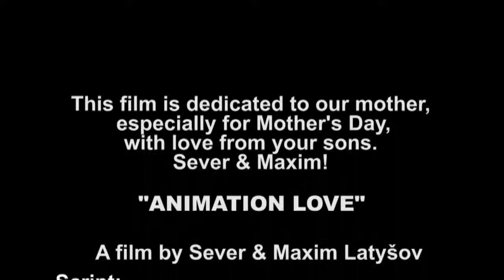Animation Love | Short Film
Synopsis:
Two teenagers fall in love with each other. There is only one problem: they are from different worlds - one of them is 2D and the other 3D. With the support of their friends they find a way to be together.

The winner of NFFS 2012 and EFF 2012
Official participation by the next Film Festivals:
Utopia Film Festival Amsterdam 2012
Delta Shorts Film Festival by Sea 2012
Video Festival for youth 2012
15th Olympia Film Festival for Children and Young People
Camera Zizanio

Cast:
Violet - Joyce van den Niewendijk
Dan - Sever Latyšov
Sylvia - Naadiyah Jagga
Cris - Maxim Latyšov

Regie: Sever Latyšov

Script: Sever Latyšov Maxim Latyšov

2D Animatie: Sever Latyšov Maxim Latyšov

3D Animatie: Sever Latyšov